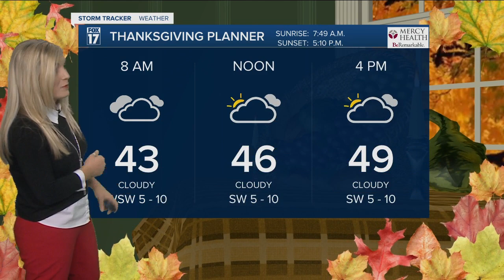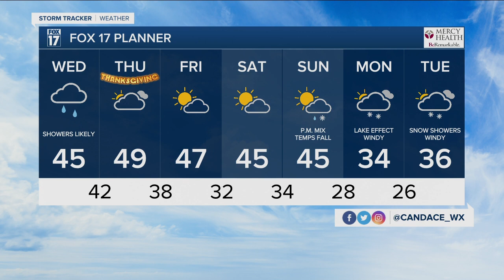Wednesday Morning Forecast 11.25.20